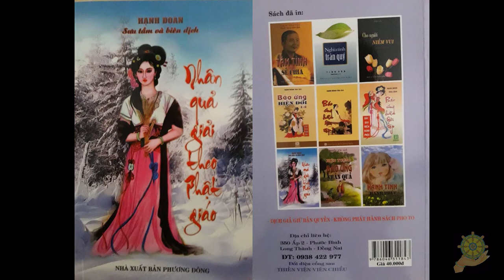06 Vì Sao Thai Nhi Khóc [Nhân Quả Giải Theo Phật Giáo] - Hạnh Đoan